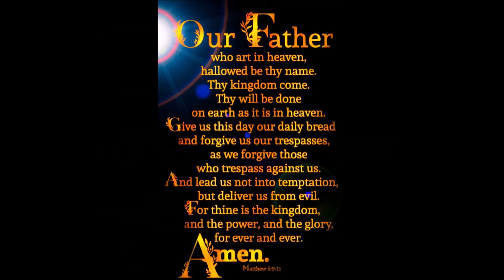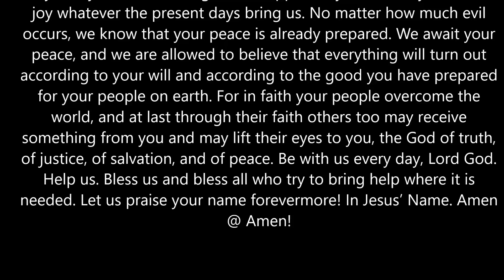JESUS SPEAKS VOLUME 1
The Lord Jesus Speaks: A Borrowed Tomb.

“FOR THE EARTH IS THE LORD’S, AND ALL IT CONTAINS.”

When I Was Crucified, Died Upon the Cross, & My Body Was Placed into A Tomb, Even My Closest Followers Did Not Understand Why These Things Were Happening – They Did Not Understand Why These Things Must Happen. To Them It Seemed as If Their Dear Friend’s Life Had Been Taken from Him & All Hope Was Gone. They Had No Idea What Was About to Occur During the Early Morning Hours of the 3rd Day After My Crucifixion & Death. Some Of My Followers Tried to Persuade Me & Others Tried to Actually Stop Me from Even Going to Jerusalem for Fear of What the Religious Leaders Would Do to Me. They Really Had No Idea That the Father’s Purpose & Plan Rested Entirely Upon Me Suffering & Yes, Dying Upon the Cross – No One & Nothing Was Going to Stop Me from Willingly Going to Calvary – To Golgotha’s Hill – For the Explicit Purpose of Dying the Death Of A Thief Upon That Cross In Your Place. No One Took My Life My Precious Child, I Laid My Life Down, I Possessed the Power to Lay My Life Down, & I Possessed the Power to Take My Life Up Again. Since The Whole Earth Is Mine & All That It Contains, Why Was the Father’s Plan to Place My Body in A Tomb “Borrowed from A Friend”? Because I Was Only Going to Need That Tomb for A Very Short While – Then on the 3rd Day I Arose from The Dead! There Was Nothing Which Happened That Was Not a Part of The Father’s Plan from The Beginning – Each Thing That Occurred Was Done for You Dear One – This Was All Done to Redeem You Completely from Sin & Make the Way for You to Be Able to Be Brought Into Right Relationship With God. Each Thing Was Done Because Of God’s Unfailing Love for You.

“And when I saw Him, I fell at His feet as dead. But He laid His right hand on me, saying to me, “Do not be afraid; I am the First and the Last. I am He who lives, and was dead, and behold, I am alive forevermore. Amen.”